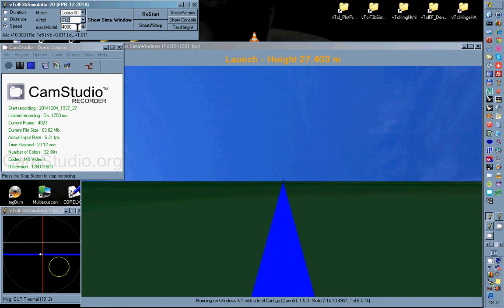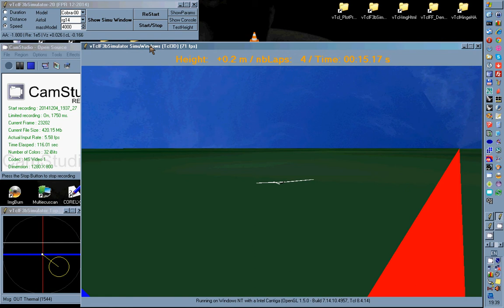f3bSimulator Speed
f3b Simulator - Speed Task